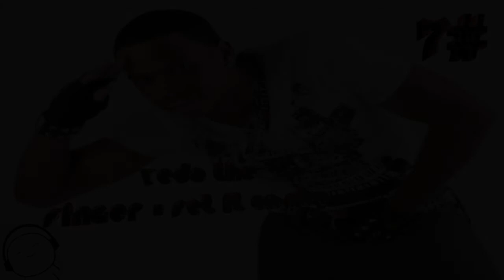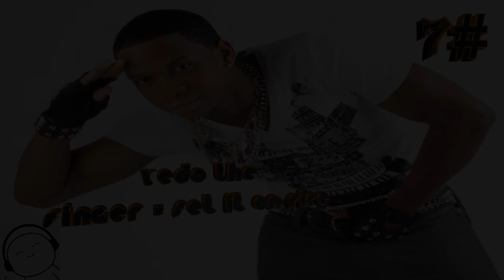New Rnb Song #7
Song 7  from my Mix